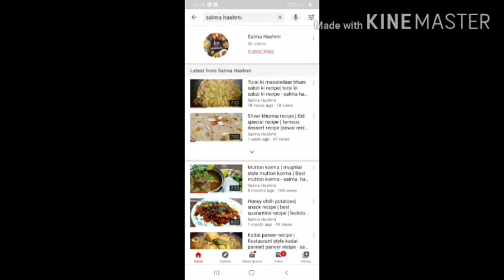French fries recipe | McDonalds French fries | how to make crispy French fries recipe - salma hashmi